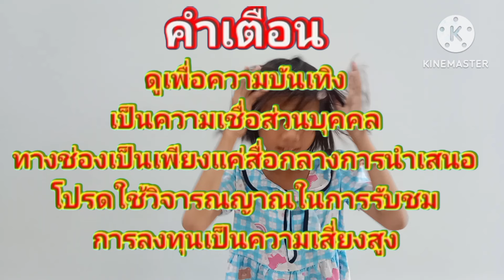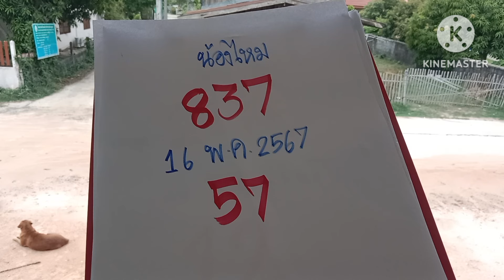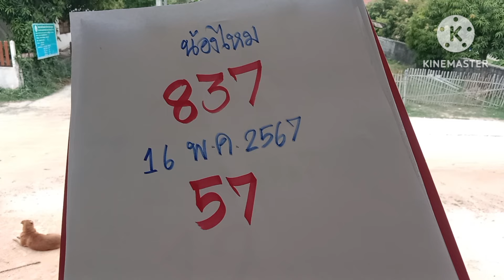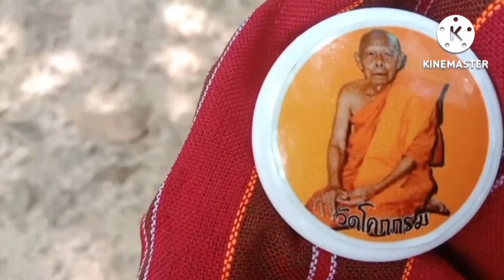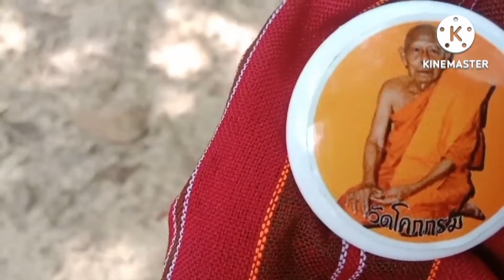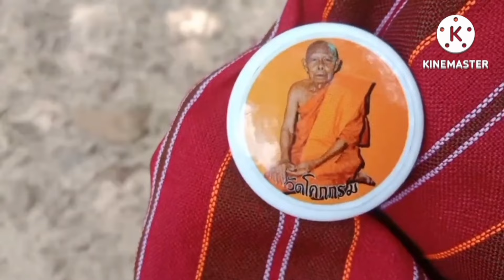ฝันเห็นพระ5องค์บอกเลขจะจะ16/5/67